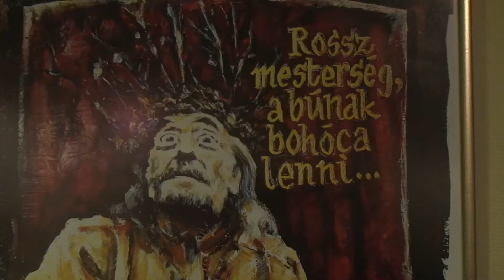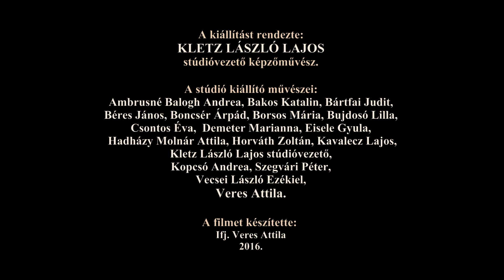Negyven év az alkotói szabadság tükrében. A Diósgyőri Képzőművész Stúdió'76 kiállítása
Helyszín: Ady Endre Művelődési Ház galériája.